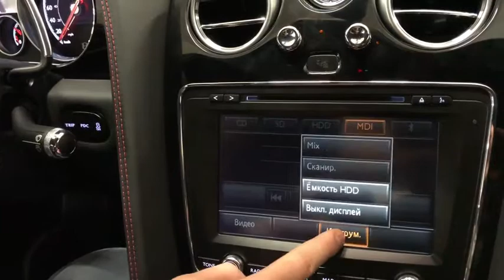Bentley Continental GT 2017 - Яндекс Навигатор и другие приложения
Новый, пахнущий новой кожей, только что из автосалона Bentley Continental GT 2017 прибыл в BGT Workshop для установки дополнительных опция:
- Яндекс Навигатор
- интернет онлайн тв
- ютуб
- стрелка
любые приложения из Playmarket через интернет точку доступа

узнать больше о наших возможностях на bgtworkshop.ru
установим аналогичное оборудование практически на любой автомобиль